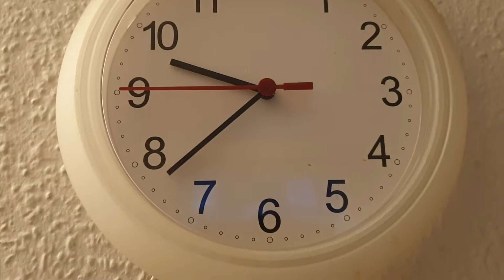مفاجأة من جارتي